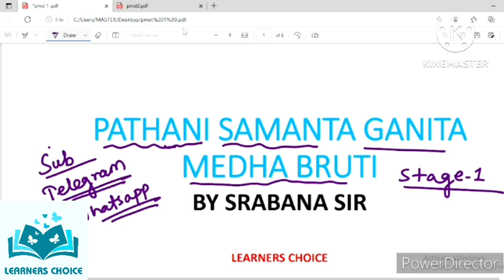ଷଷ୍ଠ ଶ୍ରେଣୀ |ପଠାଣି ସାମନ୍ତ ଗଣିତ ମେଧା ବୃତ୍ତି ପରୀକ୍ଷା 2023|STAGE 1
ପଠାଣି ସାମନ୍ତ ମେଧା ବୃତ୍ତି ପରୀକ୍ଷା
ଷଷ୍ଠ ଶ୍ରେଣୀ ପିଲାଙ୍କ ପାଇଁ
ପୂର୍ବ ଵର୍ଷର ପ୍ରଶ୍ନ ଗୁଡିକ ଆଲୋଚନା କରାଯାଇଛି |

ପଠାଣି ସାମନ୍ତ ମେଧା ବୃତ୍ତି ପରୀକ୍ଷା2022
ମେଧା ପରୀକ୍ଷା
scholarship exam math question
Math questions and answers
ପଠାଣି ସାମନ୍ତ
Math scholarship exam
Class 6 Math
ମେଧା ପରୀକ୍ଷା ପ୍ରଶ୍ନ ଓ ଉତ୍ତର